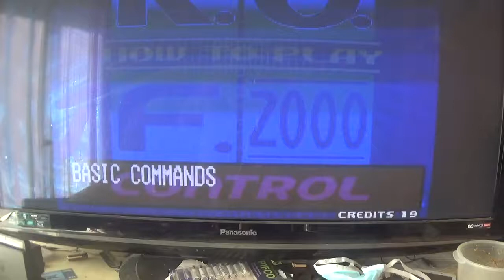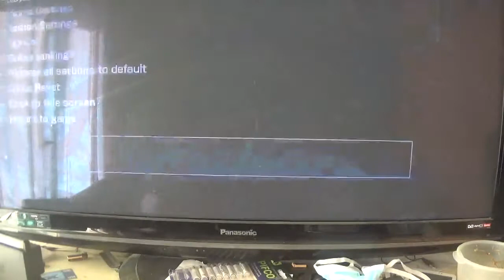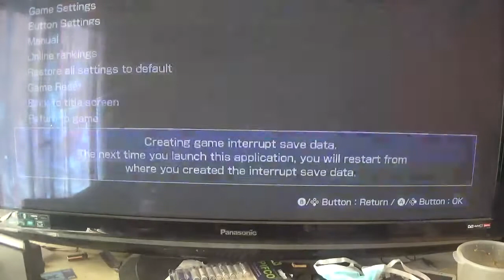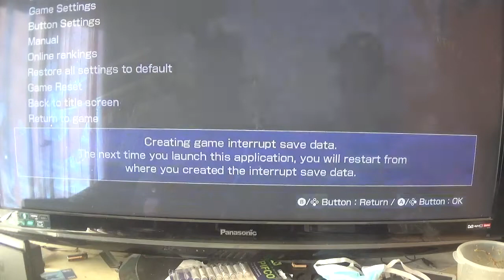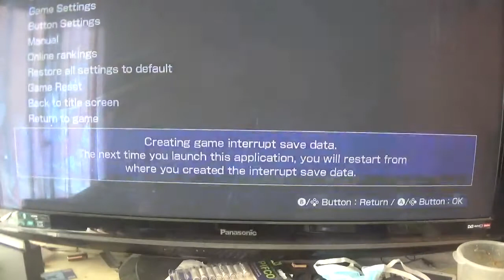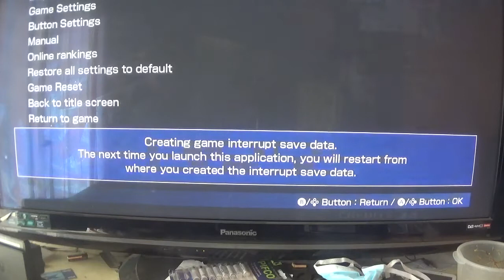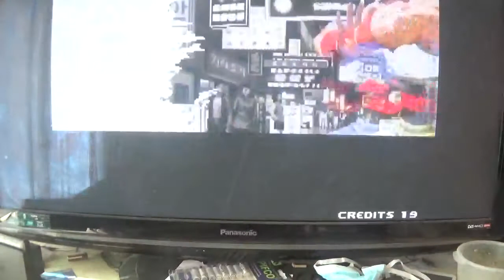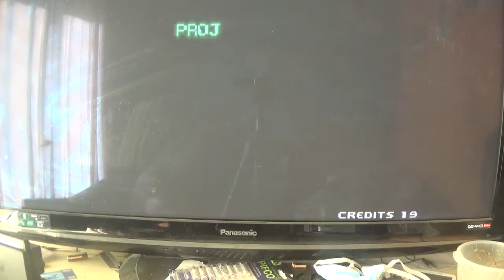the king of fighters 2000 fatal fury team